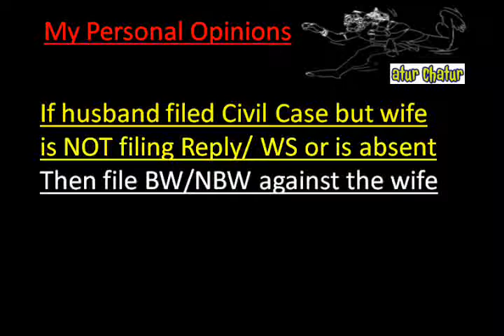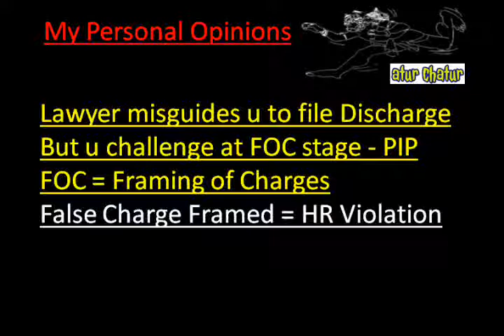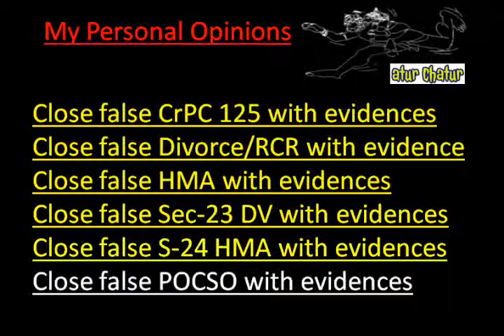Hollywood Top Lawyer NRI Legal Services Best Advocates Non Resident Indian Law Firm India